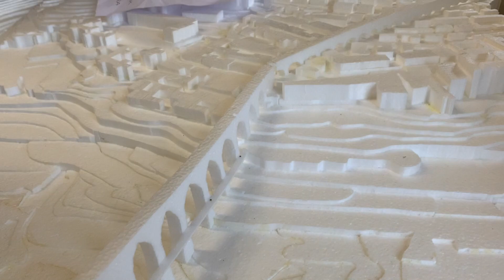DE VOLTA A LISBOA VLOG | Marta Catela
HEYYY💖! Tão entusiasmada por estar de volta!! Neste vlog levo-vos dos Açores a Lisboa, e mostro-vos os meus primeiros dias na cidade.
Espero muitoooo que gostem!